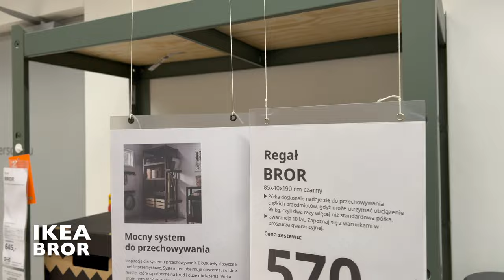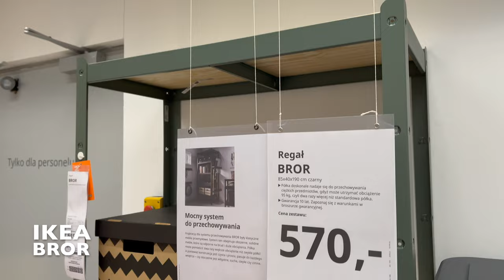VLOG ROŚLINNY 🌱 / Regał dla roślin / Jak ujarzmić monsterę? / Przenawożenie / Seramis i nowe podłoże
❀ Regał Bror Ikea
❀ Regał Jattesta Ikea